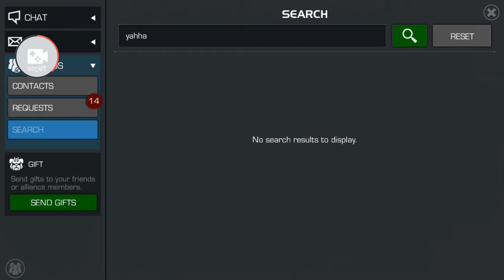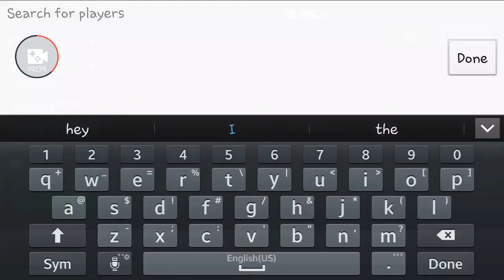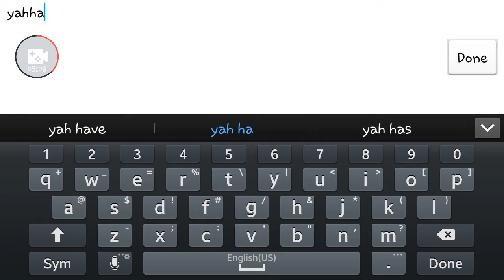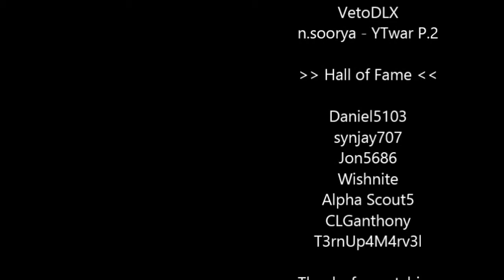Marvel Contest of Champions: RizzoTheLegend VS Yahha REMATCH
Yahha where you at man!!!